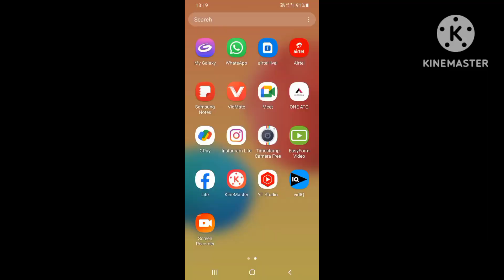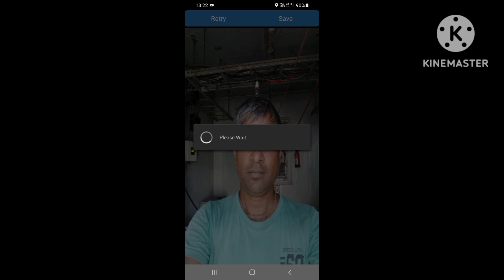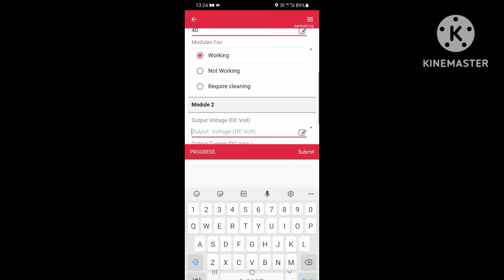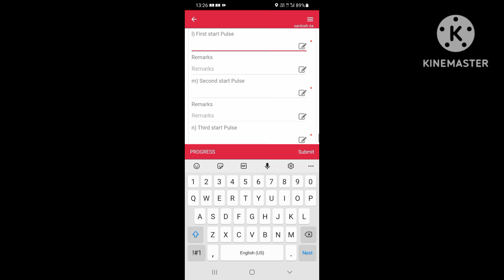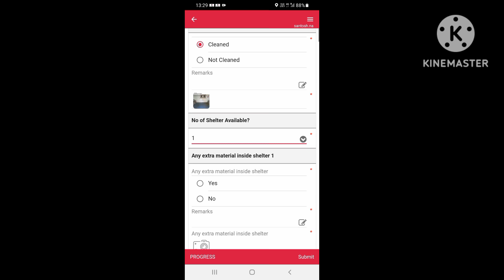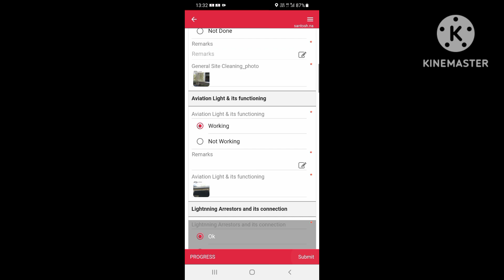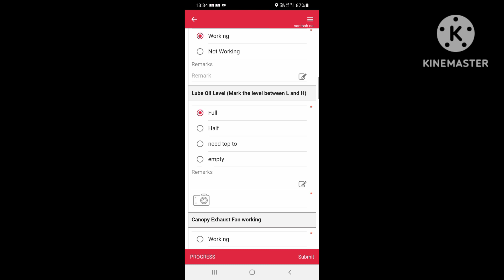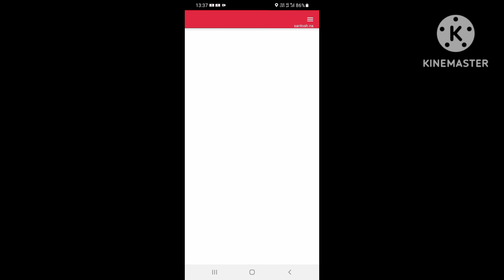sm nath family vlog atc tower pm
telecom tower pm Kacey korea#towerpm